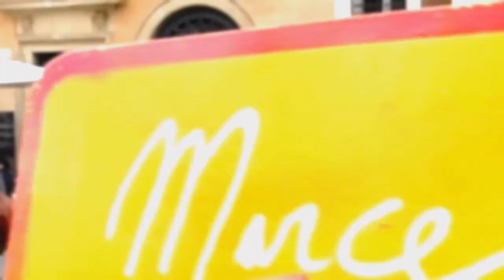All Colors of Rome by Marcel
"Be yourself, ever, and nobody can tell that you are doing wrong" writes on the book and on the business card of Marcel. He's the Lord of the Fingers and he became legend. He made his shows with his finger-muppets for years on Piazza Navona in Rome and decided to quit it a couple years ago. He says "when it's the time, better to leave what you do, what you have!". I am one of those lucky people that could watched him near the Moor Fountain (Fontana del Moro) on Piazza Navona. He has a book named of "The Lord of the Fingers" and this video is dedicated to Marcel. Now, his fingers inspirit these magnificent, colorful water-color paintings. Thank you so much, Marcel that you let me make this little video.